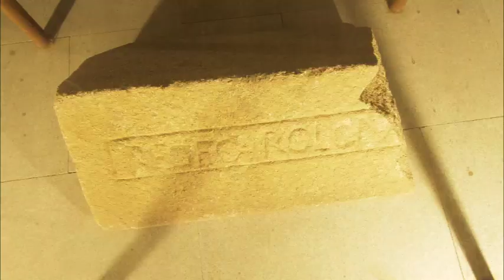Vídeo promocional de San Felices de los Gallegos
Vídeo promocional del municipio de San Felices de los Gallegos